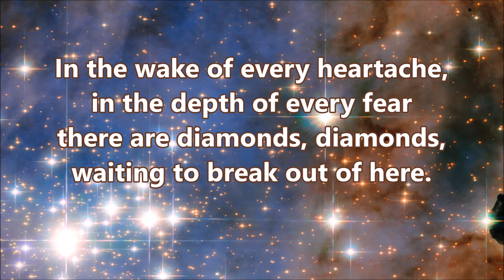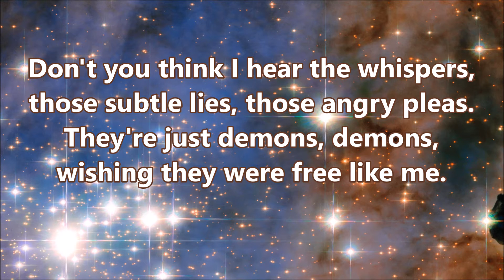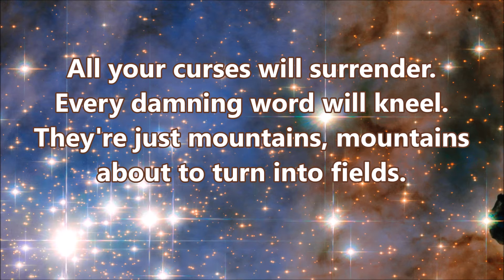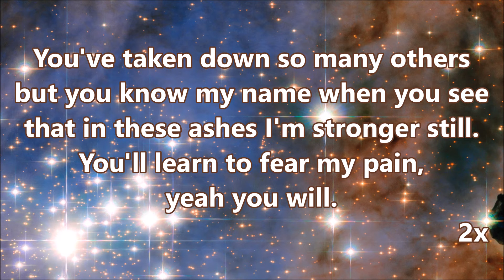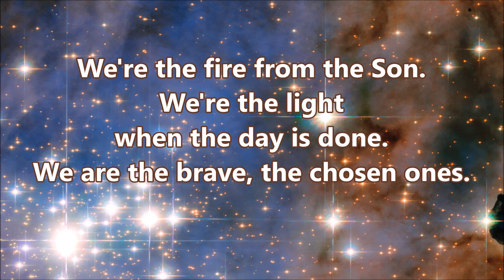Diamonds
A song for this season of spiritual warfare worship and an expression of the truth that in the spiritual realm the sons of god shine brightly, for every angel and every demon to see.  The sons of god, rising up to free every captive of the kingdom of darkness with their worship declarations.